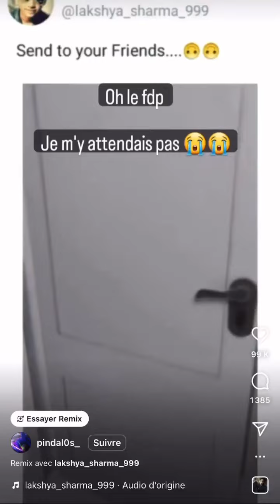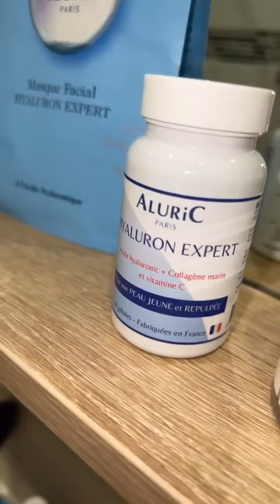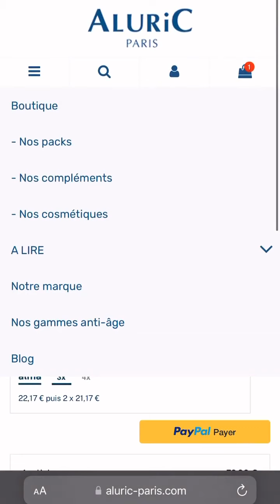JULIE RICCI - 12 Novembre 2022